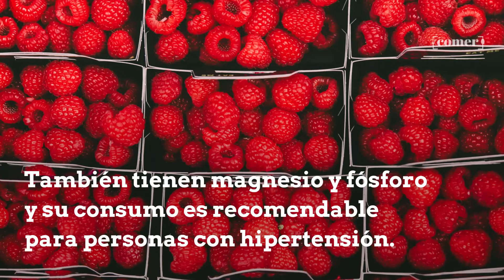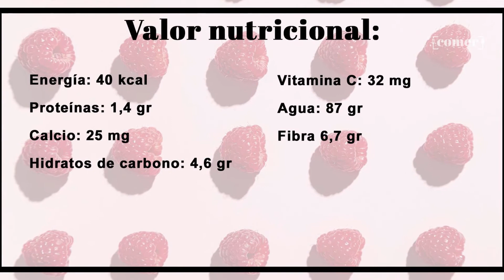Frambuesa: propiedades, beneficios y valor nutricional de una fruta antioxidante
Las frambuesas contienen hidratos de carbono, proteínas, lípidos y mucha vitamina C; esencial para reparar y estimular los tejidos del cuerpo.